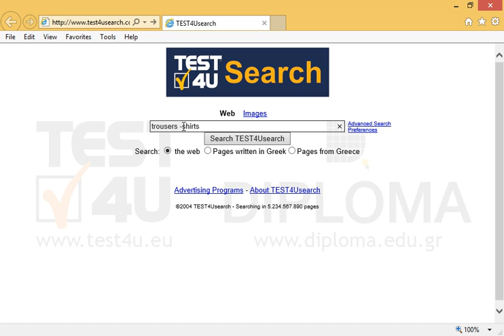Use the active search engine to find information on the keyword trousers, without the word...